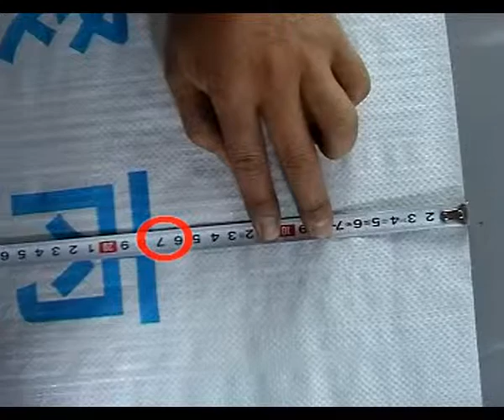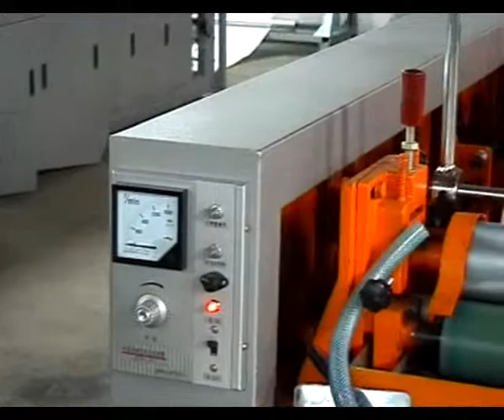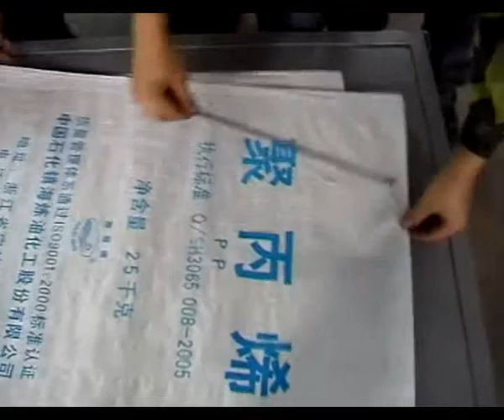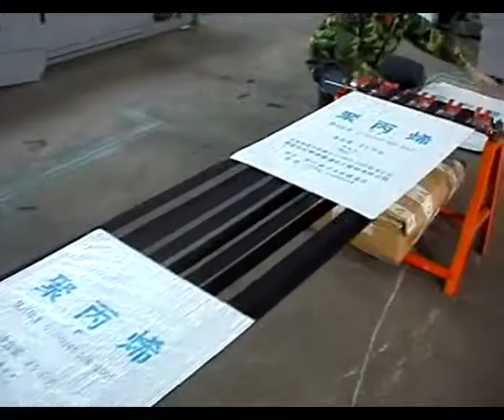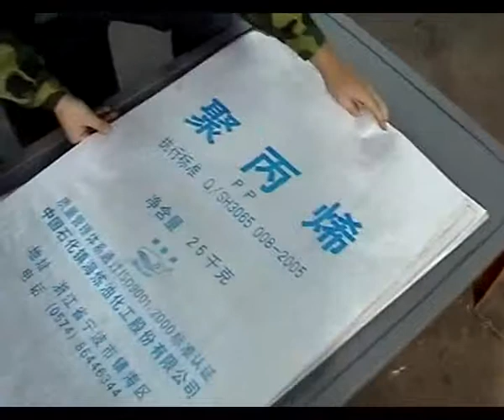Bag to bag printing machine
Skype:sara.yang64